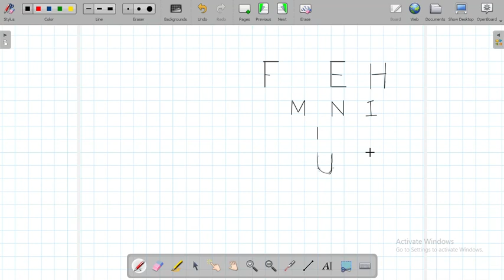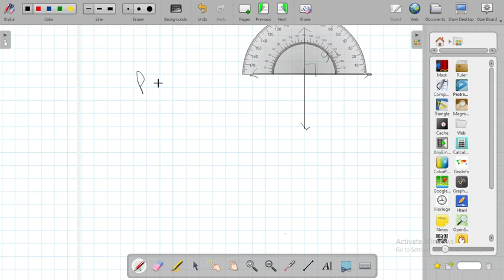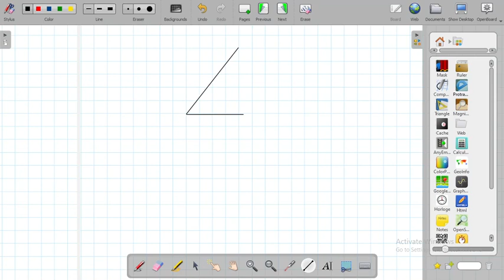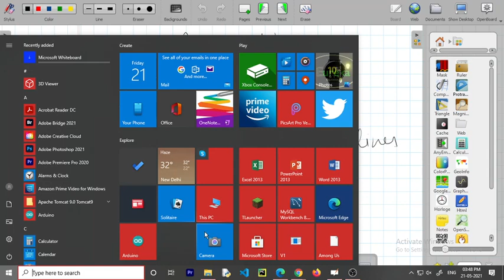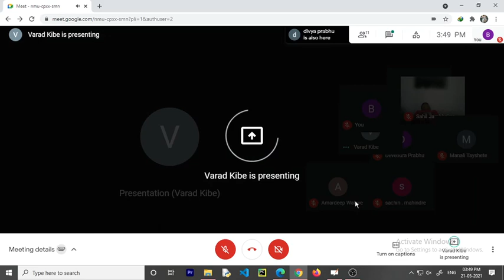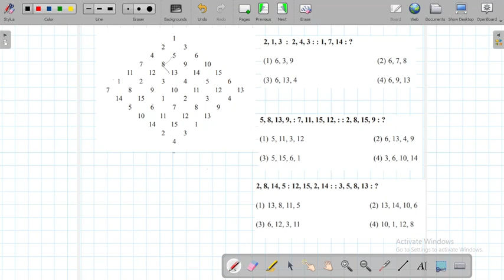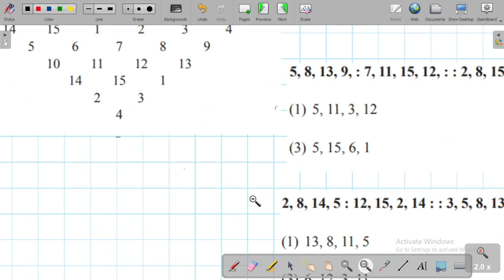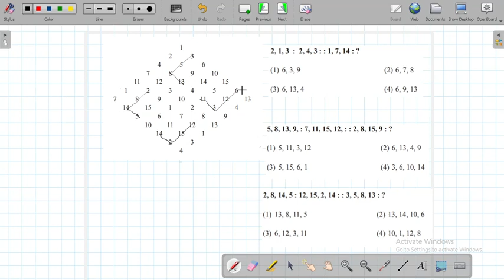5th scholarship lecture 3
5th scholarship lecture 3